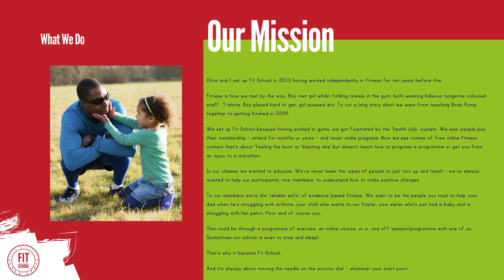Welcome to Fit School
Find out a little more about who we are, our mission, our vision and why we're different.